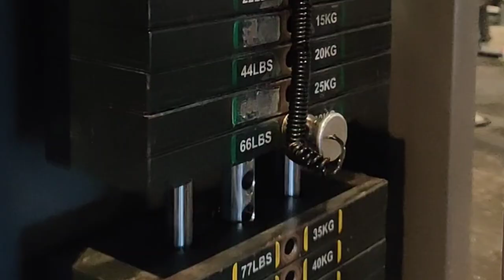Workout Motivation 2024 | Gym Life | Seven Months Journey | Gopal kerni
📌About me
Hello I'm Gopal kerni and Channel is about to Entertain to all
of you.
Keep supporting and stay with me.

Thankyou.